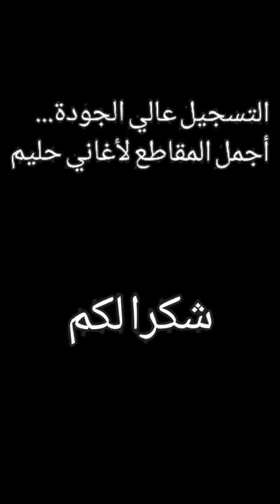-دمعة حزن عبدالحليم حافظ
..شوف يا قلبي شوف..
الموسيقى الرااائعة.
أجمل المقاطع لأغاني حليم.
مع التسجيل عالي الجودة.